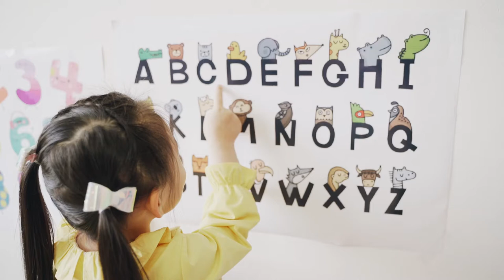Intro template for kids ►No Copyright Footage | Video Library - Copyright Free Videos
Intro template for kids